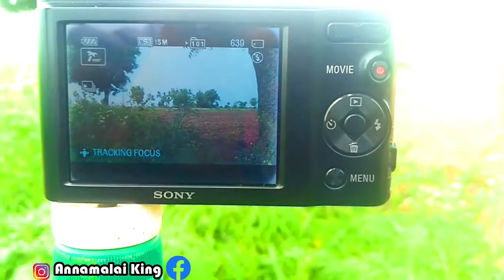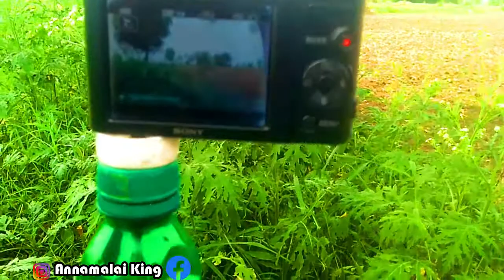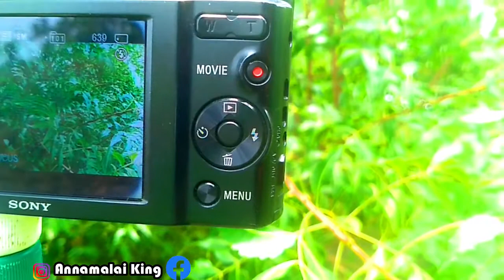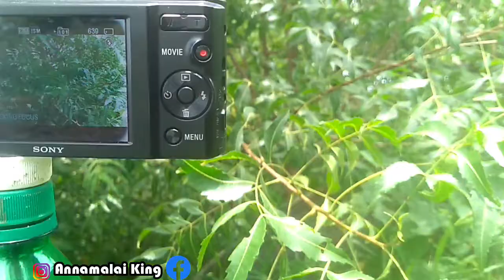How to make camera Tripod | simple Tripod |No cost | Annamalai King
Thanks to click and watching
This video how to make simple sony camera Tripod
making no cost in my home vlog of one day create of
new ideas your own creativity and innovations
my first motivation "Amma"
No copyright video my own creativity
camera,Edit voice: AK
Keep support
Self learner
No job
*Sorry my most mistake in my voice*
*Puriyalana comment Pannunga*

any doubts an comment box asking
coming next video

Model camera Link;